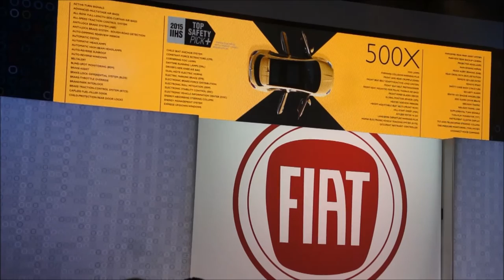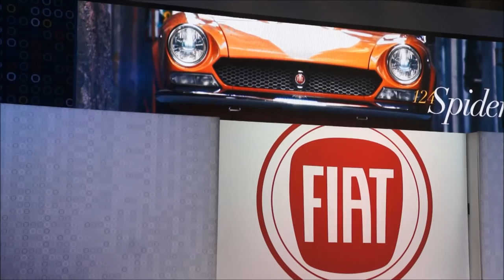124 Spider By Fiat Seeks To Recapture Imagination And Space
A 2-seat convertible roadster from Fiat was introduced at the LA Auto Show with the aid of the re-imagined platform that had held the lead in this class for decades and fueled the first rung of many racing ladder series efforts ... the Mazda Miata.

In today's vernacular, where millennials mash together two or more names (from people, places, & things) or concepts into one word, the Fiat 124 Spider becomes the Fiata.

This name ... Fiata, has a touch of fun, but ultimately, minimizes the heart and effort to re-establish Fiat back into the American and world motor culture when this proud Italian mark owned the imagination and space of the affordable and stylish 2-seat roadster sports car.

... notes From The EDJE